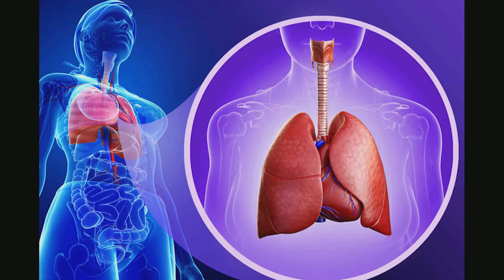CIRUGEC - ANESTESIA - CHICLAYO - LAMBAYEQUE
Amig@s los dejo con un pequeño video, hablándoles como es que se aplica y controla la Anestesia en los pacientes antes de cada Cirugía. Espero lo disfruten!. 😎👍🏻

Somos CIRUGEC - MEDICAL GROUP con CALIDAD, CALIDEZ Y EFICIENCIA. Dando soluciones a tu salud ♥️ con una operación en buenas manos, bajo el cuidado de nuestros Médicos Anestesiólogos, quiénes se encargarán de que te sientas tranquilo, relajado y sin molestia alguna.

CirugeC ®️ MEDICAL GROUP - CALIDAD, CALIDEZ Y EFICIENCIA - Somos tu mejor opción! 👨🏻‍⚕️